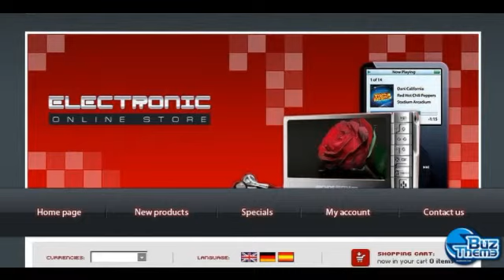Download Electronics Store OsCommerce Template by Di TM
OsCommerce Compatibility:
 2.2RC1

Features:
 Admin Panel